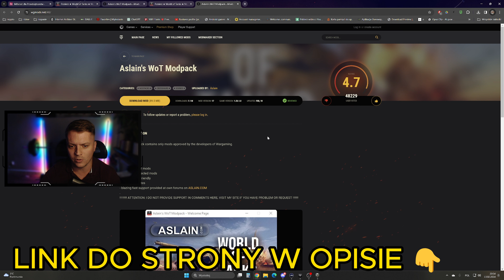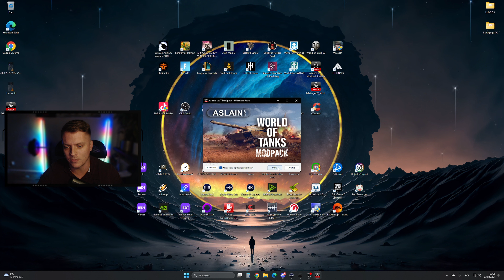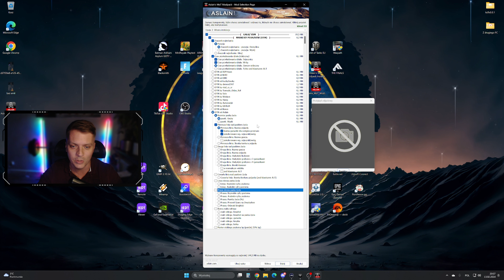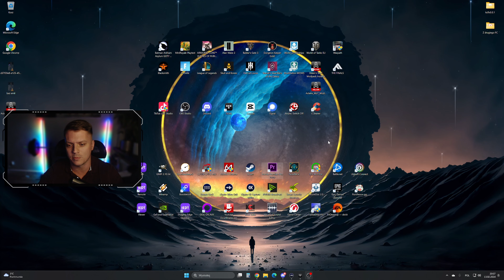PORADNIK JAK INSTALOWAĆ MODY ? (ASLAIN) | WORLD OF TANKS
Krótki poradnik gdzie pobrać i jak zainstalować mody.